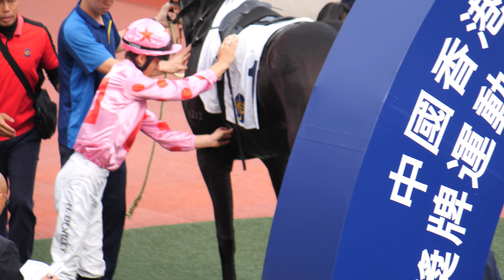禪勝輝煌(H212)(班德禮/呂健威) 沙田賽馬/凱旋門頭馬相(現場版) 2023-10-22 (第4場)Harry Bentley